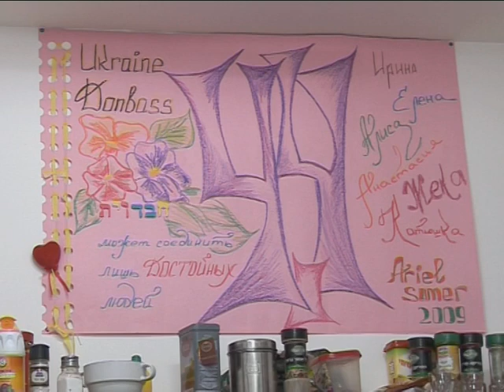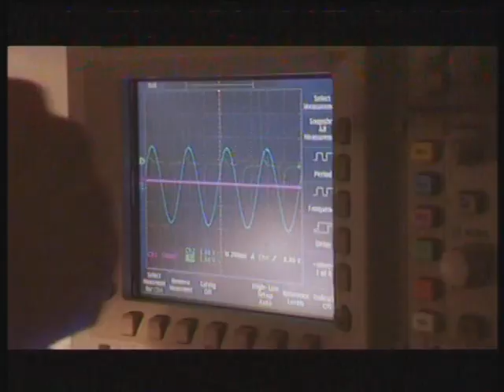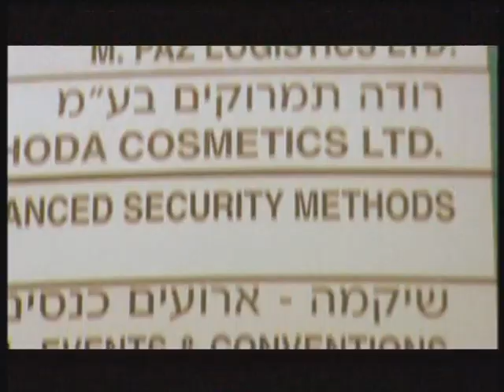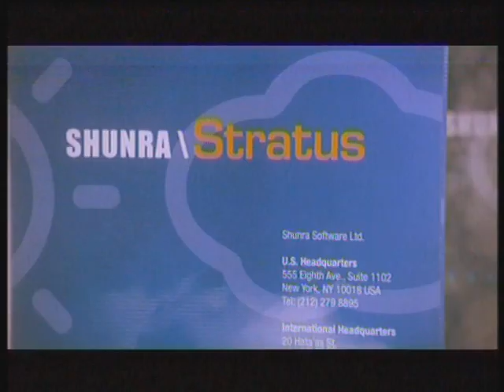TAKA Ariel Promo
Небольшой Промо Ролик ТАКА Ариель